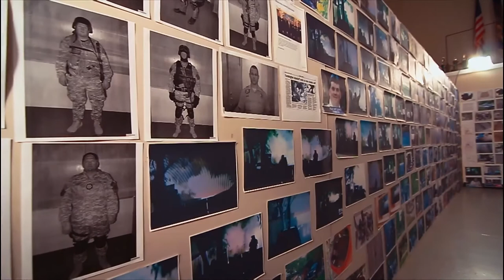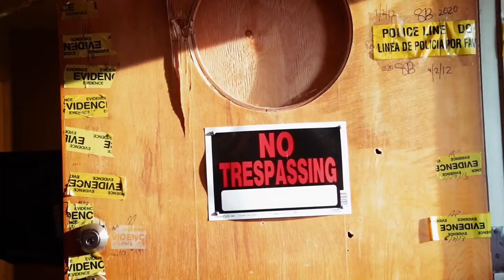Peace Officer - Official Trailer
Documentary by  Brad Barber & Scott Christopherson, 2015, US, 105'
Peace Officer is a documentary about the increasingly militarized state of American police as told through the story of “Dub” Lawrence, a former sheriff who established and trained his rural state’s first SWAT team only to see that same unit kill his son-in-law in a controversial standoff 30 years later. Driven by an obsessed sense of mission, Dub uses his own investigative skills to uncover the truth in this and other recent officer-involved shootings in his community while tackling larger questions about the changing face of peace officers nationwide. Directed by Scott Christopherson & Brad Barber